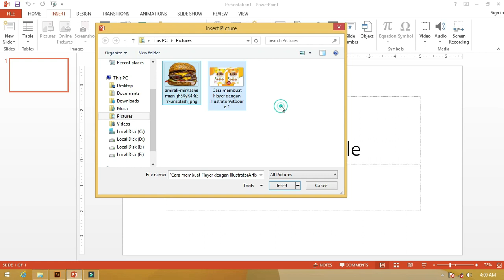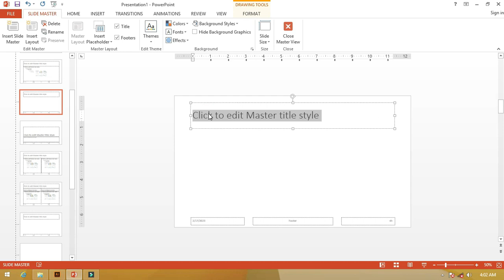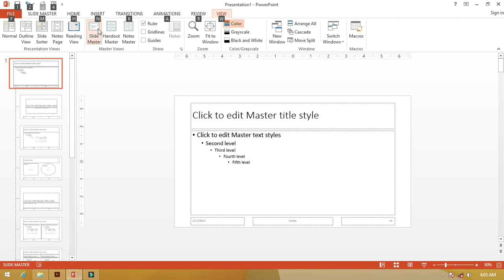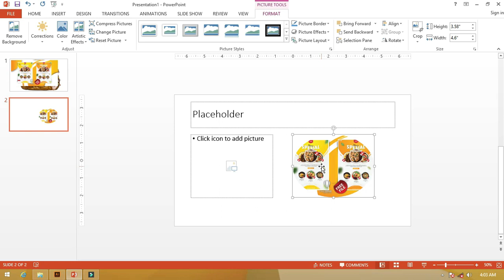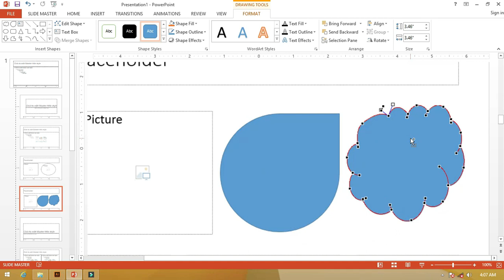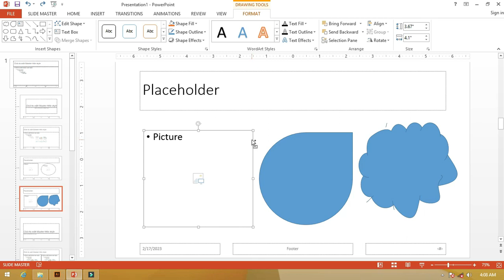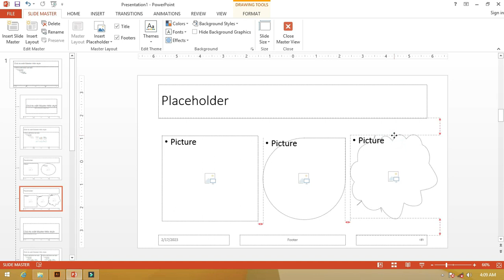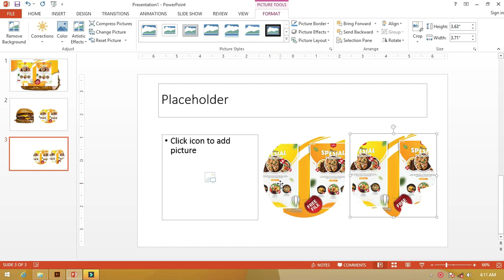Keren Mudah Parah Cara Membuat Placeholder Powerpoint